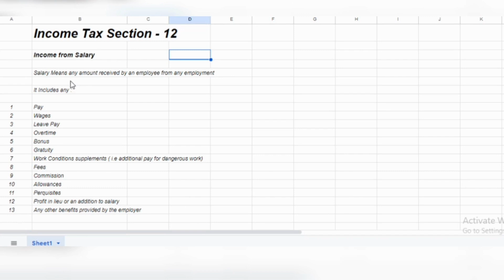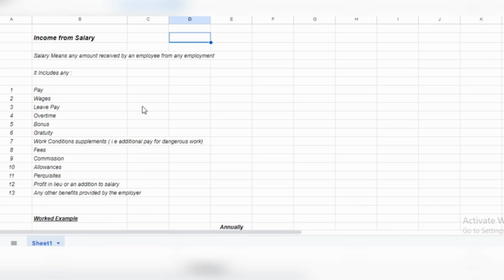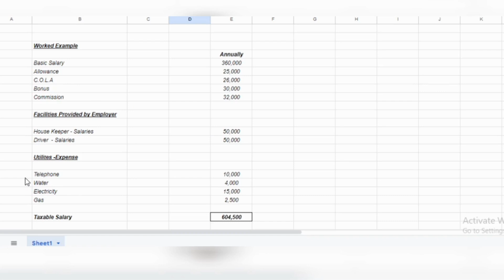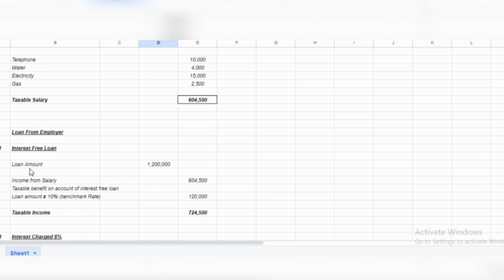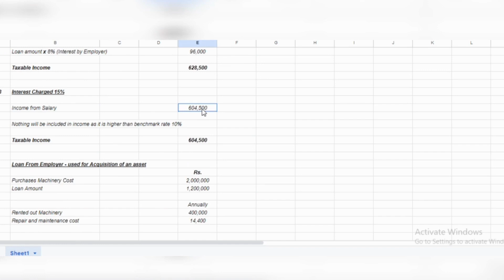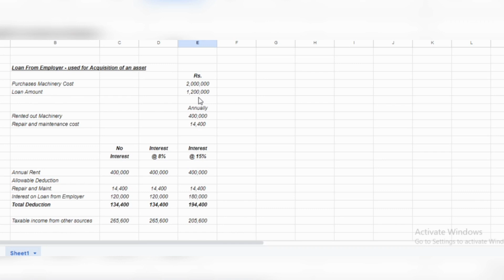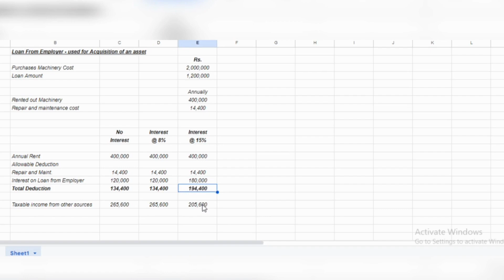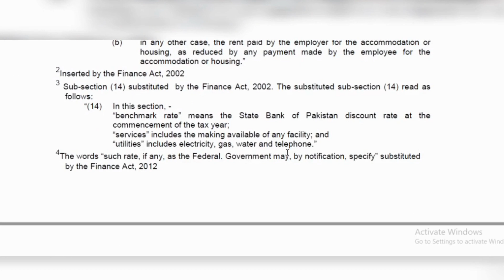Salary Income Tax Return Computation | Tax on Loan Computation | Salary Income in Pakistan - Part-3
Salary Tax Calculation in Pakistan | Tax On Taxable Income | Salary Income in Pakistan - Part-3

This is third video on salary tax calculation in Pakistan. It discusses the computation of complete law and what are rules of salary income that needs to be taken into account for computation of salary income.

For Basic Video Relating FBR IRIS Website , you can follow below mentioned videos